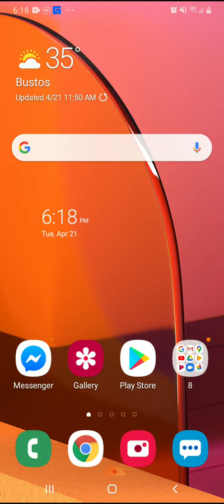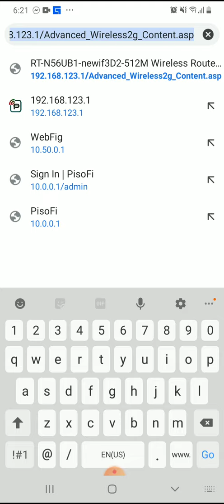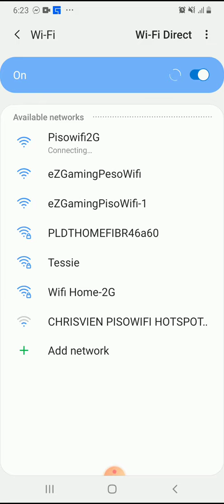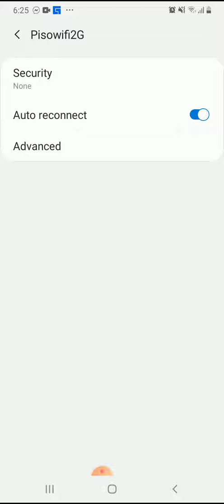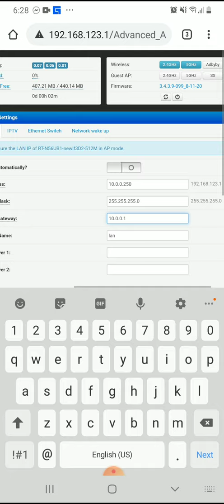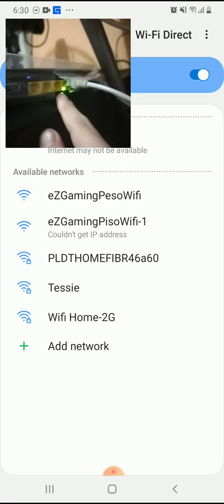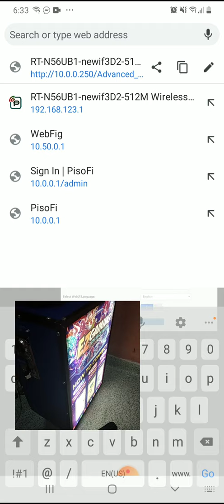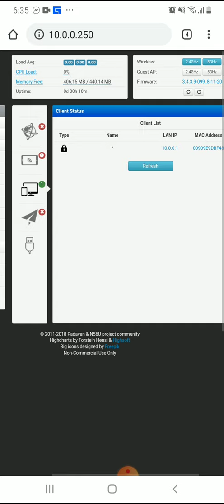NEWIFI PADAVAN Access Point Config - Mobile Phone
Tutorial para sa mga tropa na walang available na computer sa bahay para
i-configure ang Newifi Padavan firmware.

Access your Newifi padavan firmware anytime basta connected ka sa wifi vendo! Kung mayrong error sa config mo wag mahihiyang mag tanong. kung mayron pang ikakaganda ang config na ito wag mahihiyang mag i-share sa comment section. :)

default user name and password : admin

default Newifi padavan wifi (5g and 2g) password : 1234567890